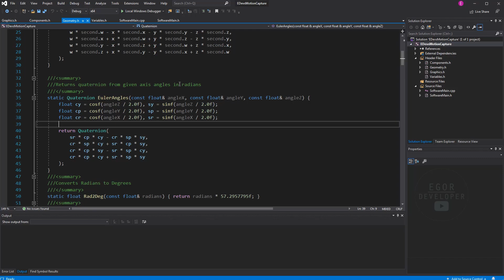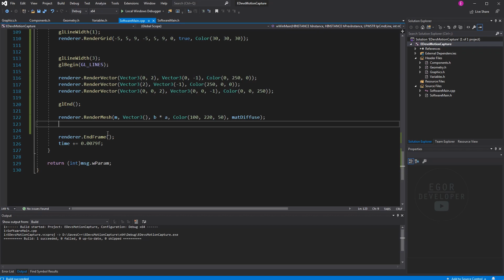ВРАЩЕНИЕ В КООРДИНАТАХ. КВАТЕРНИОНЫ И УГЛЫ ЭЙЛЕРА - С++ OpenGL ЧАСТЬ #3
Всех приветствую на своем канале, а также на третьей части курса по трехмерной графике на С++ OpenGL
В этой части мы поговорим о кватернионах, как пользоваться ими в моей библиотеке для работы с графикой
При работе с 3D графикой обязательно потребуется вращать объекты
В механике и 3D графике для описания вращения активно используются кватернионы - Quaternion
Структуру Quaternion можно найти в header файле Geometry.h
В структуре также есть методы преобразования градусов в радианы (Deg2Rad) и радианов в градусы (Rad2Deg)
Для работы с главным окном, добавлением меню и виджетов, расположением freeglut окна потребуются знания из моего курса по C++ WINAPI